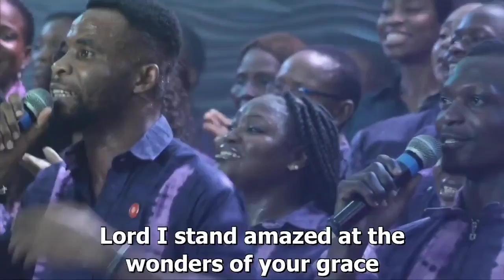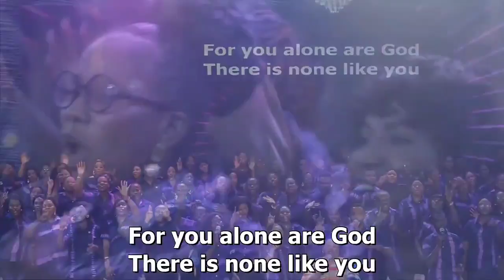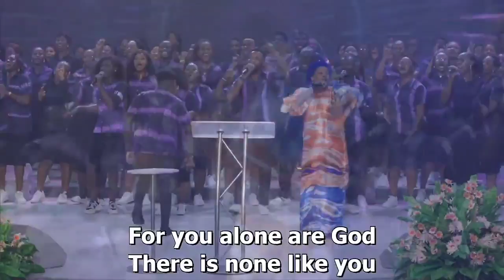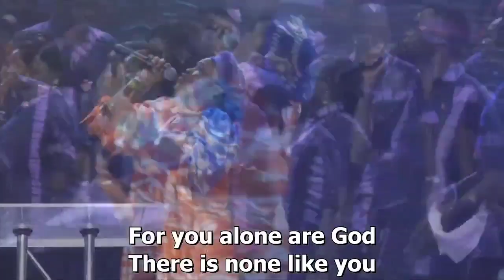Livingspring Choir ft Lilian Nneji in her debut single titled 'Odogwu n'agha